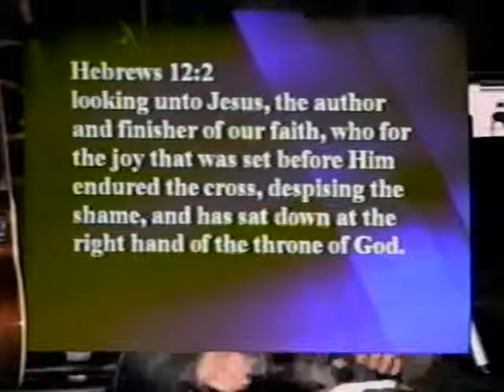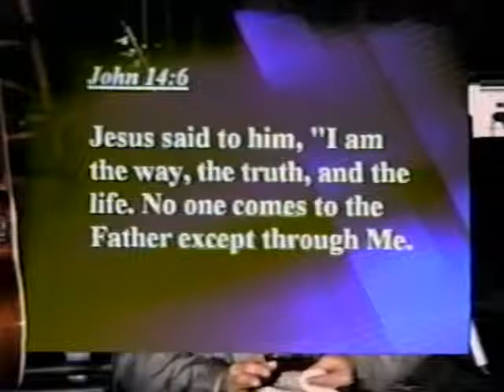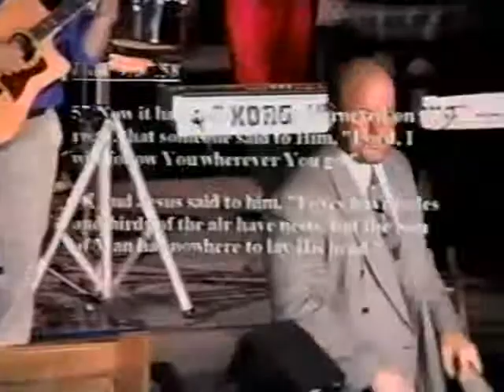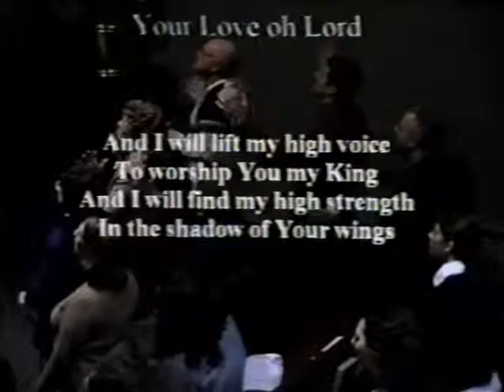Word of life A-G 02-08-04